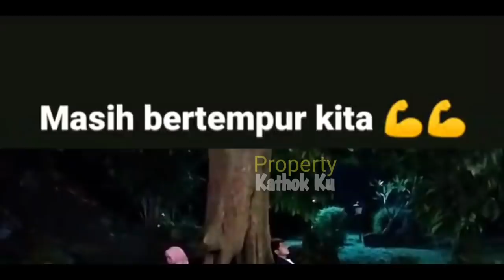Rizky Billar Tak Henti Pandangi LESTi, TATAPANnya Bikin MELELEH ‼️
Jangan Lupa: _
Thankz!!..